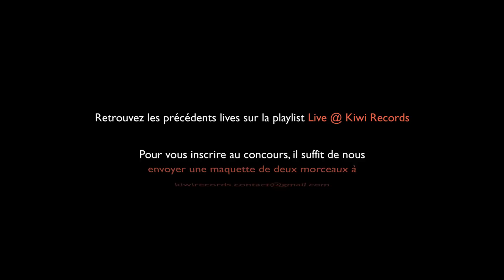Olly Jenkins - Sciamachy (Live @ Kiwi Records)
Olly Jenkins, gagnants de la session de Février '15 du concours Homework en live au studio avec leur morceau : Sciamachy.

Captation et Montage par Lucas Fritschi et Prescilia Vieira - Coëlha.
Animation par Thomas Da Ros.
Enregistrement et Mixage par Kiwi Records.